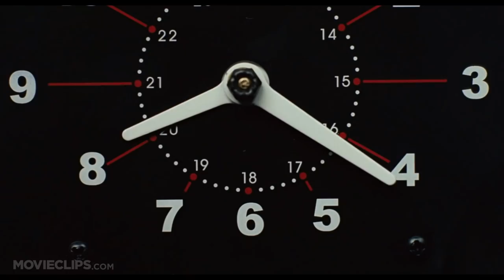Employee of the Month (9/12) Movie CLIP - Clocking In (2006) HD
CLIP DESCRIPTION:
In order to keep his hopes alive for the Employee of the Month award, Zack (Dane Cook) races through traffic to clock in on time.

FILM DESCRIPTION:
When a pair of ultra-competitive clerks at a discount super store discovers that a beautiful, newly-transferred cashier has a reputation for only dating employees who have won the coveted Employee of the Month award, their desperate efforts to earn the title and get the girl lead to a hilarious war of one-upmanship in this winner-takes-all comedy starring Dane Cook, Jessica Simpson, and Dax Shepard. Zack Bradley (Cook) and Vince Downey (Shepard) have been working at the cavernous Super Club for ten years and counting, but while the ambitious Vince has advanced to the position of head cashier and landed 17 consecutive "E of M" awards, laid-back Zack is content to simply sit back and enjoy the company of his fellow box boys. Longtime rivals whose conflicting attitudes as to what constitutes success has led to more than a few conflicts, Vince and Zack find their bitter battle for Super Club supremacy coming to a head when attractive new employee Amy (Simpson) transfers over from another store. When word quickly spreads that Amy only has eyes for the cream of the crop, slacker Zack attempts to clean up his act and break free from his box boy roots while uptight Vince tries to impress by maintaining his top dog position and keep cool in the face of competition.

CREDITS:
Cast: Dane Cook, Brian George, Efren Ramirez, Dax Shepard, Jessica Simpson
Director: Greg Coolidge
Producers: Jon Kuyper, Michael Paseornek, Andrew Panay, John Sacchi, Brian Volk-Weiss
Screenwriters: Greg Coolidge, Don Calame